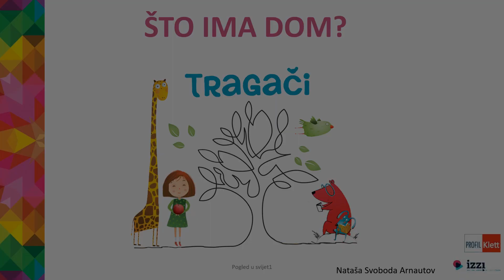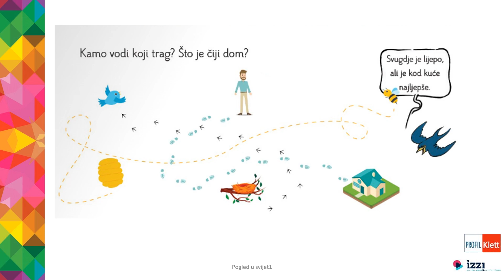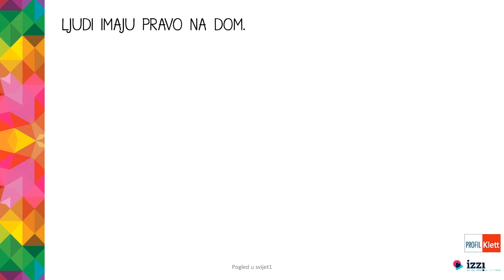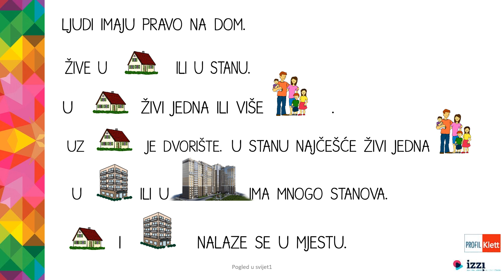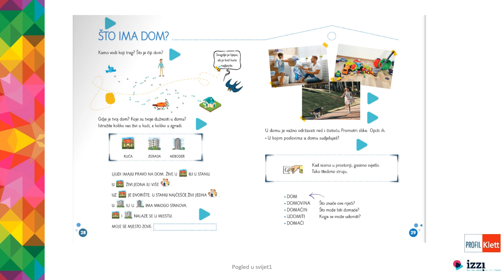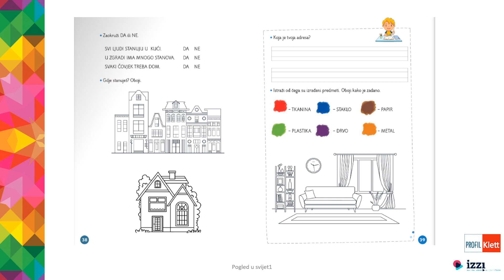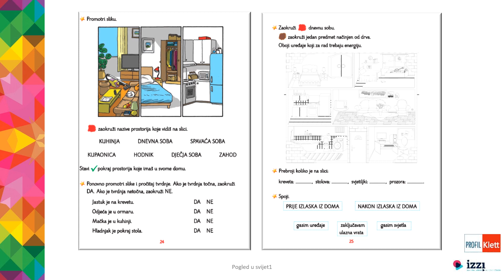Videolekcija: Što ima dom?, PID 1, Tragači